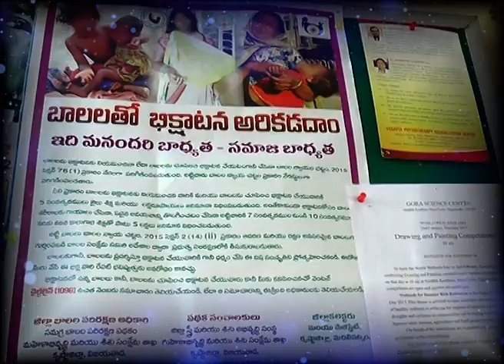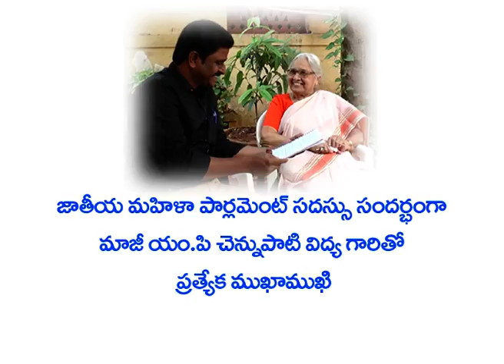Special Interview With Chennupati Vidya By Mukkanti